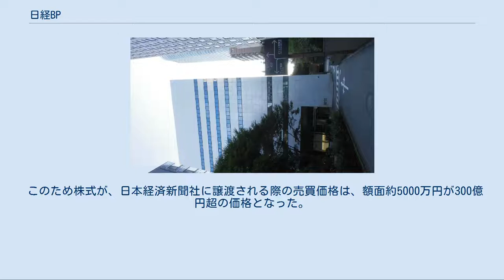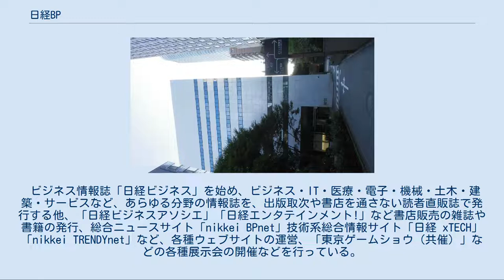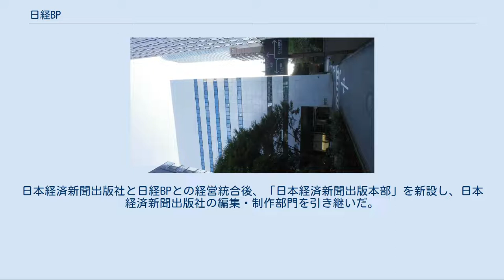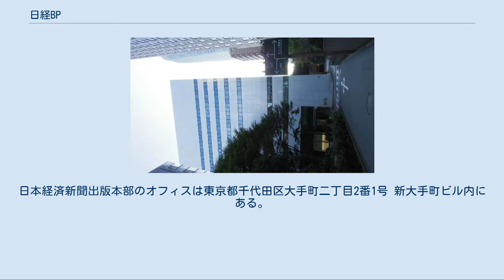日経BP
日本経済新聞社 」 日経BP 株式会社日経BP（にっけいビーピー）は、株式会社日本経済新聞社（日経）の子会社で、出版社である。
日経BP社などと表記される。
2020年4月に、株式会社日本経済新聞出版社（にほんけいざいしんぶんしゅっぱんしゃ）を経営統合。
 主に雑誌の発行と、書籍（連載記事の単行版が多い）出版を行い、書店向け販売は日経BPマーケティングである。
 1969年4月に日本経済新聞社とアメリカの出版社マグロウヒル社との合弁で資本金1億800万円の「日経マグロウヒル株式会社（通称日経マグロウヒル社）」として設立、1988年5月にマグロウヒル社49%の持ち株全部を日本経済新聞社に譲渡し、1988年7月に現社名となる。
のち4億円に増資し商法上の大会社基準が適用されるようになった。
 当初は有限会社で設立が検討された結果、当初の通称は日経マグロウヒル社となった経緯がある。
当初の資本金は3万ドル建て契約。
マグロウヒル傘下時代は忠実に直販による読者への提供に限定。
年間購読料は前払いのため、同社は前受け金として会計処理し、実際の雑誌発行日までの間の長期信用銀行割引債購入などの金融収益だけで従業員の給与を支払い可能という超優良の財務体質を誇っていた。
 このため株式が、日本経済新聞社に譲渡される際の売買価格は、額面約5000万円が300億円超の価格となった。
不動産を所有せず、千代田区にある日経神田別館、小川町三井ビルなど周辺、ニチレイ神田三崎町ビルなどに事業所を置いていたが、バブル崩壊後まもなく取引銀行のひとつ三井信託銀行から伊藤忠が販売し第一不動産が所有していた不動産が不良債権となっており担保をわずかに下回ってもよいからといって、初めて不動産を購入し、砂防会館隣の日経BP本社ビルとして改築と新館を建築した。
同時に報知新聞社あとの近隣のビルにも事業所をかまえた。
その後日経BP社本社ビルの市場価格は大幅に下落後に、NBFプラチナタワーに移転。
 ビジネス情報誌「日経ビジネス」を始め、ビジネス・IT・医療・電子・機械・土木・建築・サービスなど、あらゆる分野の情報誌を、出版取次や書店を通さない読者直販誌で発行する他、「日経ビジネスアソシエ」「日経エンタテインメント!」など書店販売の雑誌や書籍の発行、総合ニュースサイト「nikkei BPnet」技術系総合情報サイト「日経 xTECH」「nikkei TRENDYnet」など、各種ウェブサイトの運営、「東京ゲームショウ（共催）」などの各種展示会の開催などを行っている。
また、かつては商用パソコン通信サービス「日経MIX」の運営を行っていた事でも知られている。
 NBFプラチナタワー（3～12階）に本社を置いていたが、2017年8月、同じ日経傘下のテレビ東京が、六本木グランドタワーに移転した跡地の日経虎ノ門別館（港区虎ノ門）に本社移転した。
 2020年4月1日に、経営統合した、日本経済新聞出版社は、それまで日本経済新聞社内に置かれていた日本経済新聞社出版局が分離・独立する形で2007年1月1日会社設立されたもので、日本経済新聞社100パーセント出資の子会社であり、出版局時代の出版物・機能をそのまま受け継いだ。
新聞社の出版部門が分離・独立してできた出版社に朝日新聞出版、毎日新聞出版、産経新聞出版がある。
上場企業の業績をまとめた季刊誌「日経会社情報」を1979年より発刊し、東洋経済新報社の「会社四季報」と人気を二分してきたが、2017年春をもって休刊した。
日本経済新聞出版社と日経BPとの経営統合後、「日本経済新聞出版本部」を新設し、日本経済新聞出版社の編集・制作部門を引き継いだ。
同本部は新ブランド「日本経済新聞出版」を用いて、書籍を発刊する。
ただし発売元は日経ＢＰの市販商品と同様に、日経ＢＰの全額出資会社である日経ＢＰマーケティングとなる。
日本経済新聞出版本部のオフィスは東京都千代田区大手町二丁目2番1号 新大手町ビル内にある。
ブランドとして日本経済新聞出版を維持し、HPも別個のものであることから独自色が維持されている。